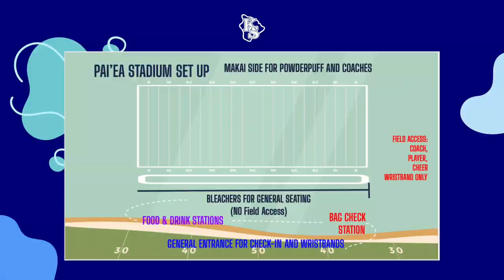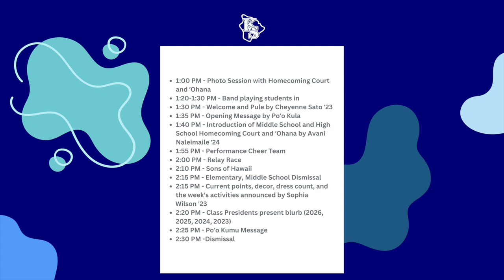KS Hawaiʻi I Mua Week: Homecoming 2023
I Mua Week: Homecoming 2023 activities kickoff this Friday for our HS and run March 28-31 next week for our K-12 haumāna with special theme dress up days, a K-12 assembly, games, activities, and more. KS Hawaiʻi ASKS president Cheyenne Sato put together this overview of the week with our ASKS leaders, giving haumāna a look at the fun week ahead! Elementary and Middle school haumāna look out for additional info on your specific dress themes.

Everyone make plans to join us for the Homecoming game next week Wednesday 3/29 as our Boys Volleyball teams take on Waiākea. It’s a WHITE OUT game! JV starts at 5 pm with Varsity to follow. If you need tickets, they can be purchased on GoFan.

And continue to think about the question of the week - What makes you proud to be a Warrior?